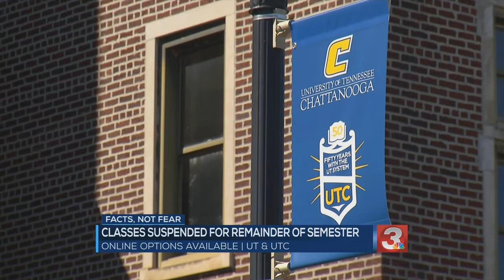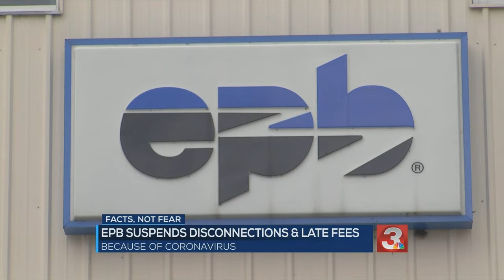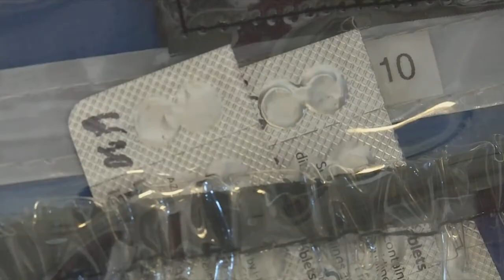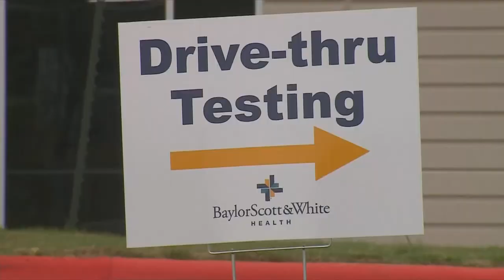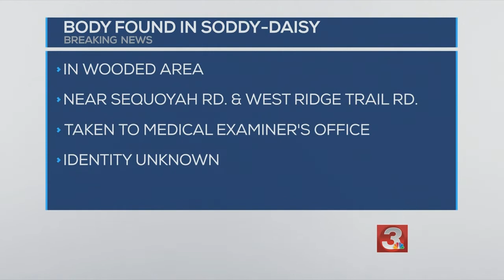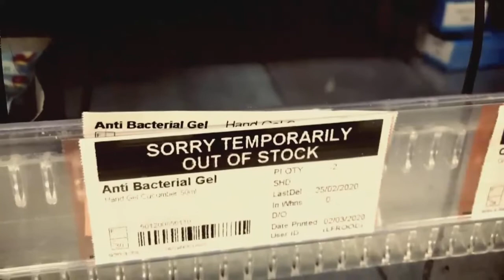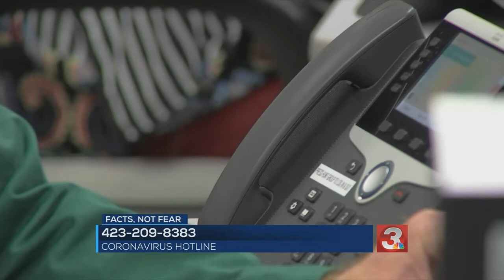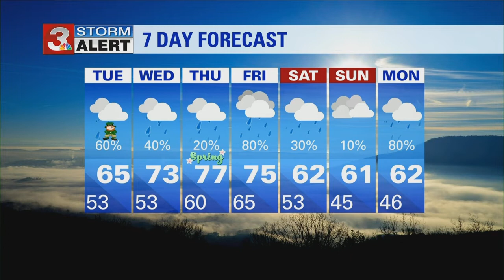Paul's Tuesday morning forecast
Paul Barys' forecast from Eyewitness News at 11 which aired on Monday March 16.